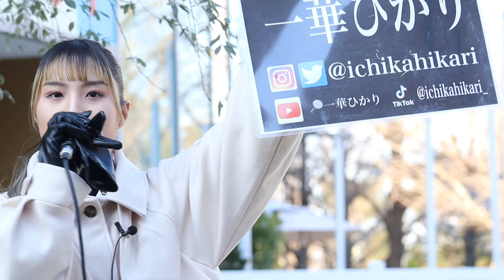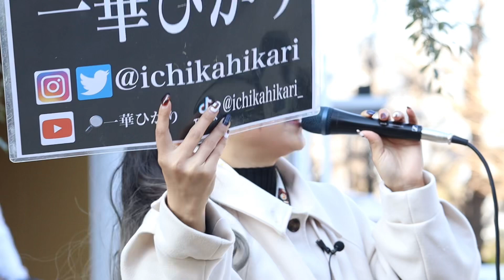《一華ひかり》横浜マリンタワー路上ライブ"Street Performer Box" "ストパフォ" 2023.01.08 セトリは概要欄をご覧ください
2023年1月8日(日)に一華ひかりさん(@ichikahikari )が行われた横浜マリンタワー下路上ライブ"Street Performer Box"です。

12/1リリース！9thシングル
『Christmas present (feat. 三浦 風雅)』
サブスク↓

🟣一華ひかりワンマンライブ
『有言実行』
2023年10月19日(木)
@Zepp Diver City TOKYO

詳細は2023年1月頃発表

🎤その他ライブ、出演情報🎤

🟣 中島華瑛個展「星旅行」
一華ひかりmini LIVE
         〜通しﾁｹｯﾄ10枚限定〜

1月27日 (金)
@Galerie la
⏰ 1部 OP 18:00/ST 18:15
      2部 OP 19:15/ST 19:30
🎟 通し ¥4,000(✨10枚限定✨)
      各部 ¥3,000(各部30名まで)
🎟 予約サイト(1/7 20:00〜)

🟣 『Street Story in NAGOYA』

2023年2月12日(日)OPEN 17:00／START 17:30
🎟 優先席 5,000円 sold out 一般3,500円 (各D別)

🟣 『 Soala 20th Birthday Live 』

2023年3月10日(金)
OPEN 17:15 / START 18:00

🎟 前売り ¥2,500 / 当日 ¥3,000(各+1D ¥600)
🎟 チケット購入(12/26 20:00〜)

※入場順
①Tiget整理番号 → ②当日券
となります。

🟣ミニアルバム「LIFE」発売中！

セトリ

1:28 ソファ/一華ひかり(7thシングル)
5:28 ツキミソウ/ Novelbright
12:26 キセキ/ GReeeeN
17:27 ベテルギウス/優里
22:00 イントゥ・ジ・アンノウン/中元みずき
25:25 チェリー/スピッツ
30:45 アイノカタチ/ MISIA

🎧サブスク
1stアルバム SOU